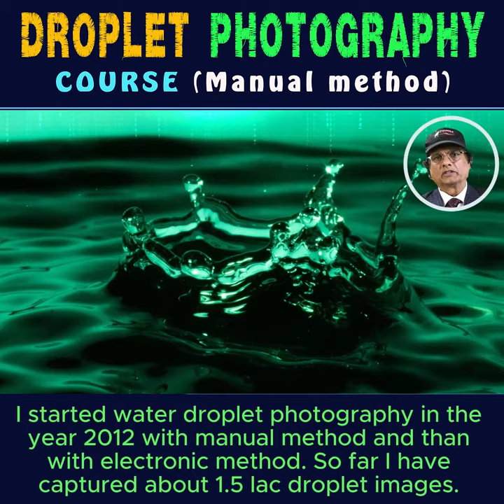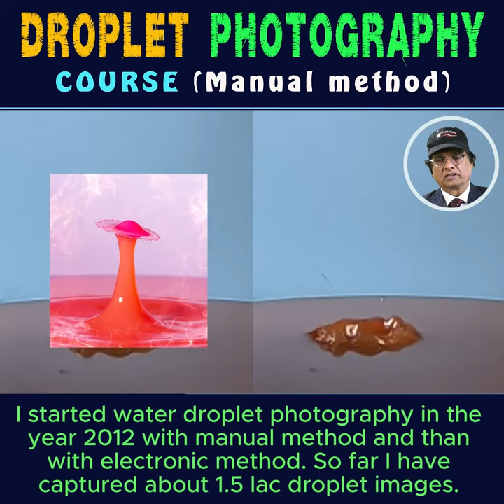WATER DROPLET PHOTOGRAPHY (MANUAL METHOD)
MANUAL WATER DROPLET PHOTOGRAPHY COURSE - PROMO VIDEO.  IN THIS SHORT COURSE I HAVE COVERED ALL ABOUT PREPARATION, DO'S AND DON'TS, STEPS, TECHNIQUES & MORE. MORE THAN 4 HOURS VIDEOS.